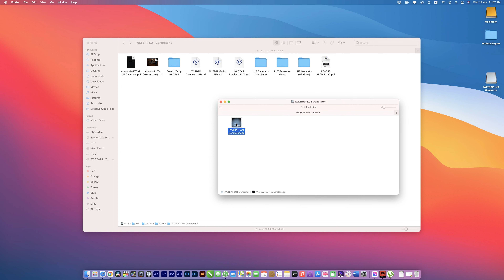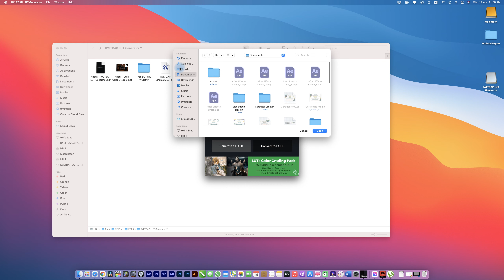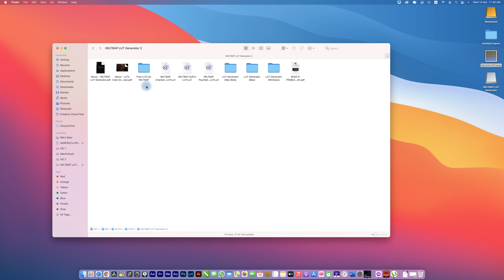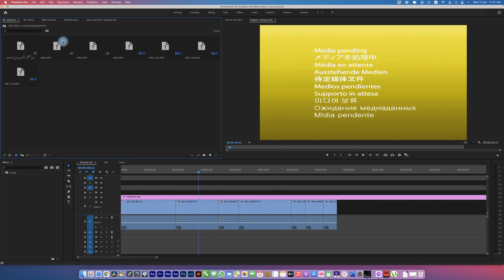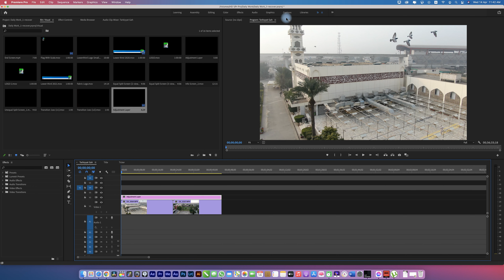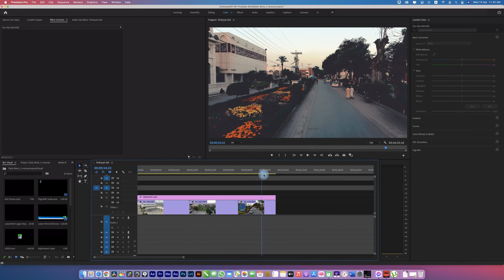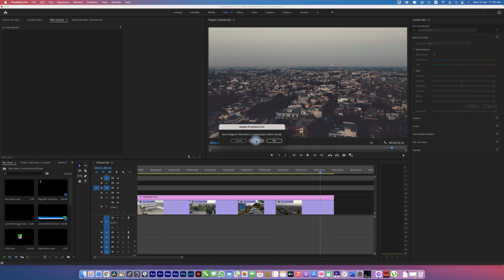How to Create & Use Lightroom Luts For Premier Pro, Fcpx Davinci Resolve